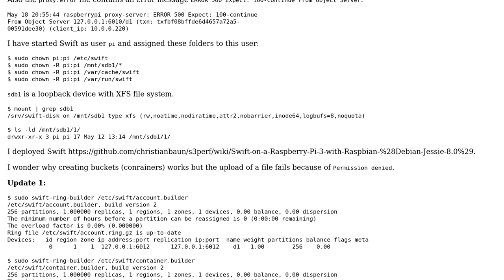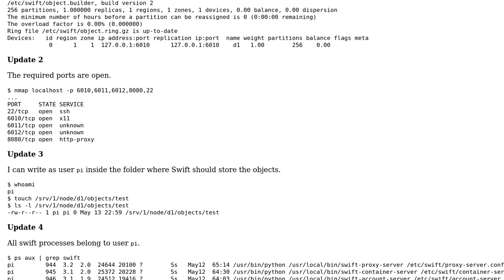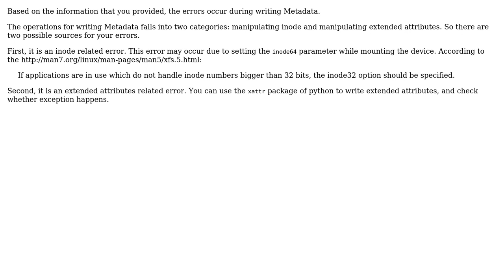Unable to upload a file into OpenStack Swift 2.14.0 on a Raspberry Pi 3 because of "[Errno 13]...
Unable to upload a file into OpenStack Swift 2.14.0 on a Raspberry Pi 3 because of "[Errno 13] Permission denied"

With thanks & praise to God, and with thanks to the many people who have made this project possible! You are responsible for your own actions.